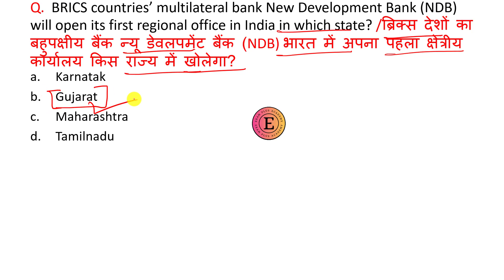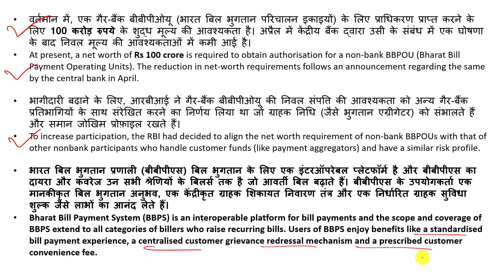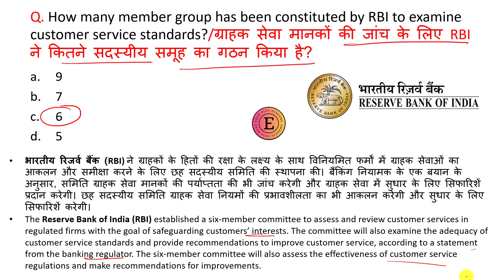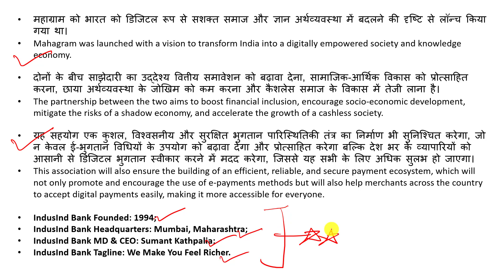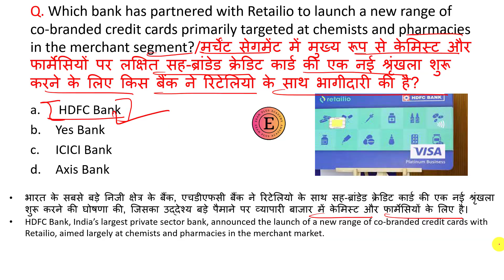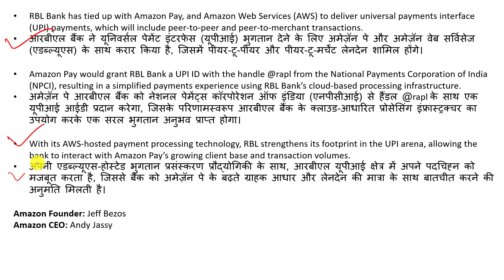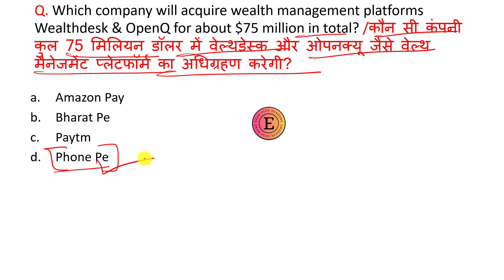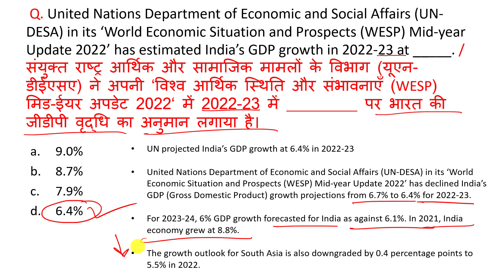Banking & financial awareness by Himani Bisht | May 2022 Banking Current affairs | PART 3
This is Special video for banking aspirants. This video is very useful for upcoming baking exams. Keep visiting our channel to get more videos on banking awareness.
banking current affairs may2022
banking awareness playlist for interview
banking awareness for interview